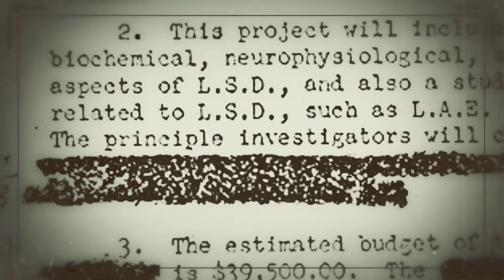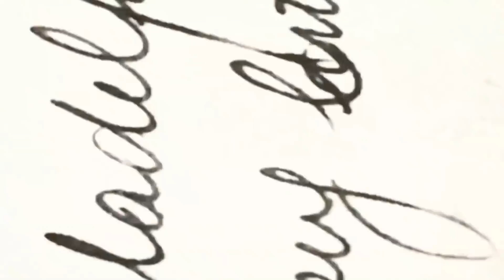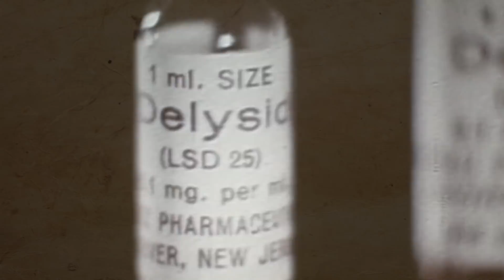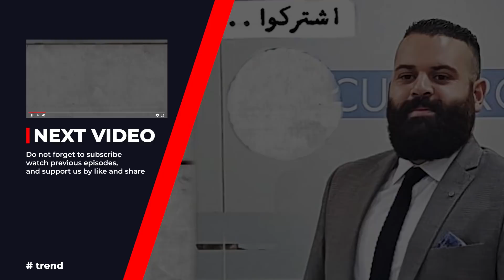اعادة ضبط الدماغ البشري | مشروع ام كي الترا | كريم العدوي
انتسب الي القناه الان من خلال اللينك وخليك من داعمين قناة كريم العدوي 👇🏻👇🏻👇🏻👇🏻👇🏻 وهيكون ليك العديد من المزايا .

للاستثمار في العملات الرقميه ⛔️⛔️👇🏻👇🏻
فتح حساب في منصة بينانس لشراء وبيع العملات الرقميه فتح الحساب مجاناً :

شرفنا ب متابعتك لينا علي السوشيال ميديا

هتعرف من خلال الفيديو ده :
تجارب مشروع ام كي اترا
ام كي دلتا
التحكم في البشر
التحكم في عقول البشر
سيمون برامهول
الطبيب المتغطرس
مجلس الطب العام
ملفات وكالة الاستخبارات المركزيه
مادة ال اس دي
LSd
مشروع Qkhilltop
مشروع المخابرات الصينيه غسيل الدماغ
مادة فيلم الفيل الازرق
عملية ذروة منتصف الليل
فرانك اولسن
inn
mk ultra
mk delta
project 68
مشروع 68
دونالد كاميرون
دونالد اوين كاميرون
مسح الادمغه
اعادة ضبط الدماغ البشريه
اعادة بناء الدماغ البشري
تقرير المفتش العام لوكالة الاستخبارات المركزيه
كتيب كيو بارك للاستجواب
الصحفي جون ماركس

رعب - فيديوهات مرعبه - غموض